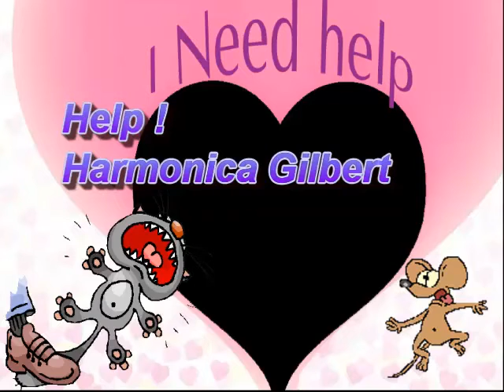Help! Harmonica Gilbert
Reprise de Help ! des Beatles à l'Harmonica
diatonique Golden Melody key A